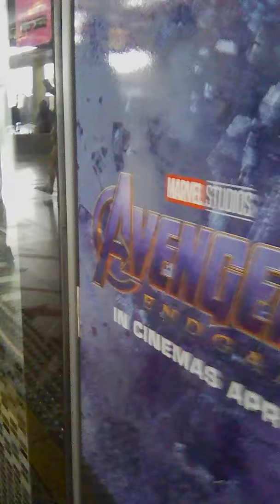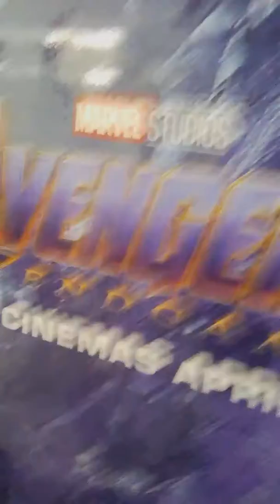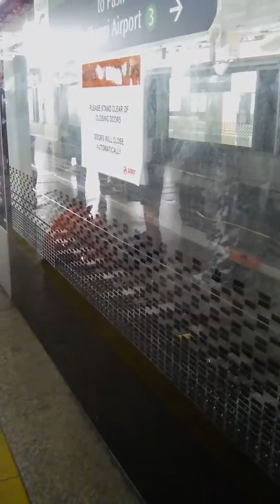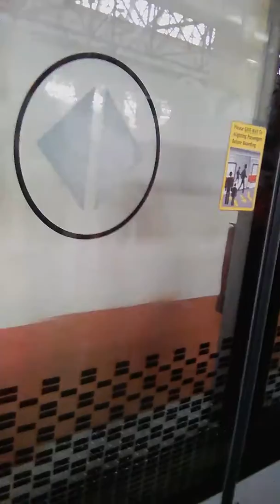SMRT C651 [10/20] arriving Jurong East [B/C] (« Pasir Ris)